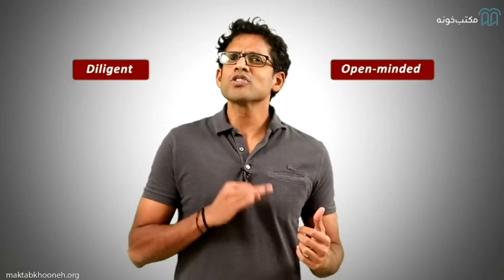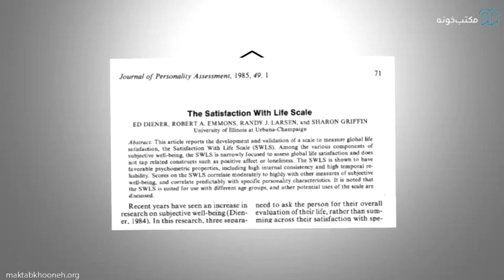دستیابی به شادکامی و کمال در زندگی قسمت ۴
این دوره بر اساس محتوای یک کلاس درس که (موفق به دریافت چندین جایزه شده‌است) در دانشگاه تجارت و بازرگانی هند و همچنین دانشکده کسب‌و‌کار مک کامبس دانشگاه تگزاس واقع در آستین ارائه شده، می‌باشد.
مدرس این دوره محتوا را از زمینه‌های مختلف روان‌شناسی، علوم اعصاب و نظریه تصمیم‌گیری رفتاری استخراج نموده تا بتواند یک دستور‌العمل آزمون شده و کاربردی برای داشتن یک زندگی شاد و رضایت‌بخش ارائه کند.

استاد: Rajagopal Raghunathan
برگزارکننده: Indian school of business

 راستی برای مشاهده دوره آموزش زندگی شاد و رضایت‌بخش  در مکتب‌خونه از طریق لینک‌ زیر وارد شوید: